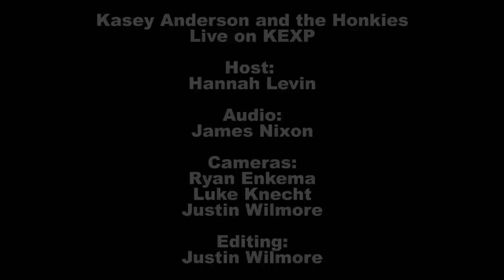Kasey Anderson and the Honkies - Sirens & Thunder (Live on KEXP)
Kasey Anderson and the Honkies perform "Sirens & Thunder" live in the KEXP studio. Recorded 11/19/2011.

Host: Hannah Levin
Audio Engineer: James Nixon
Cameras: Ryan Enkema, Luke Knecht & Justin Wilmore
Editing: Justin Wilmore